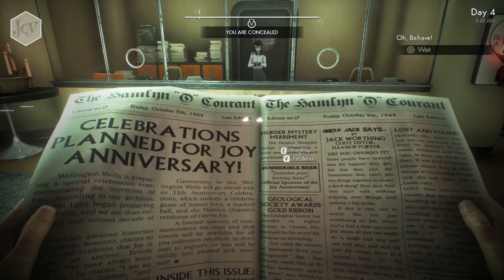A SPLENDID Quiz - Part 7 - 💊 We Happy Few 💊 (Full Release 2018) Let's Play